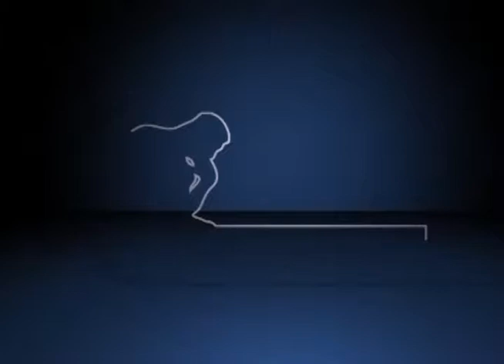Fórum Construindo Vidas Despatologizadas - Luiz Fernando Tófoli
Luís Fernando Tófoli, professor da Faculdade de Ciências Médicas da Unicamp (FCM-Unicamp), durante mesa no Fórum Construindo Vidas Despatologizadas. O evento foi realizado pelo Fórum Pensamento Estratégico (PENSES) da Universidade Estadual de Campinas (Unicamp), do dia 14 a 17 de outubro de 2014, no Centro de Convenções da Unicamp.